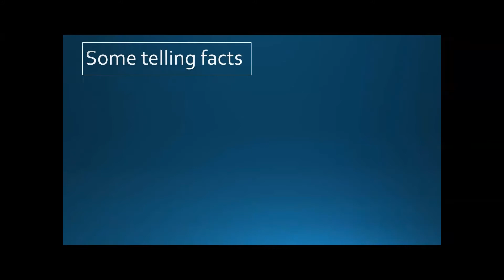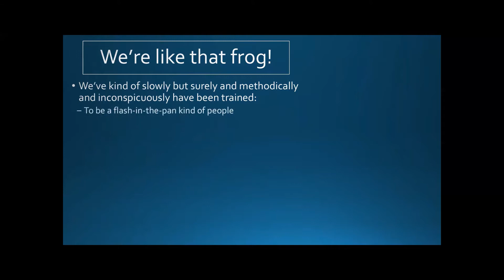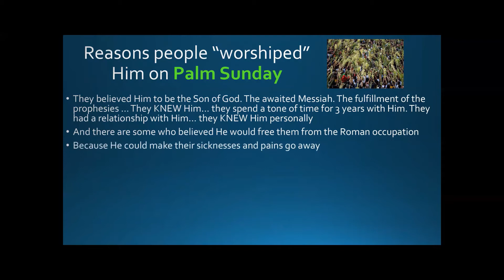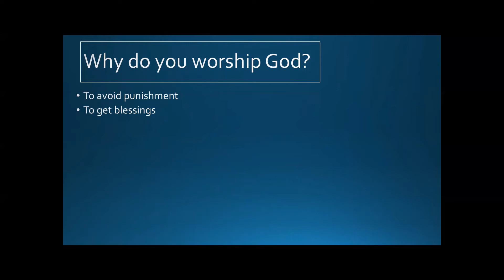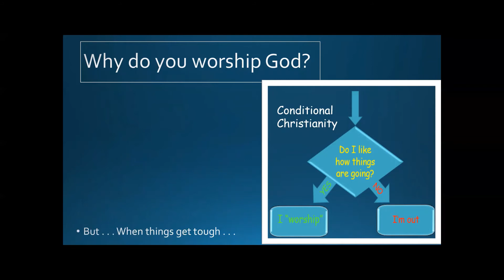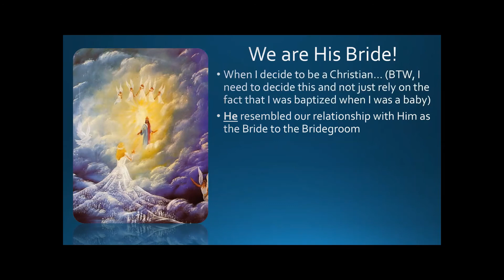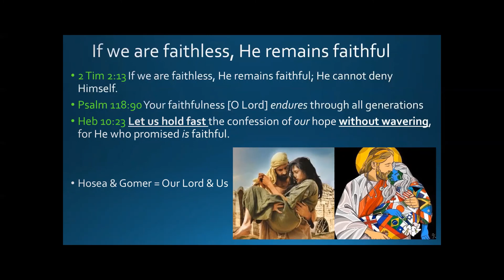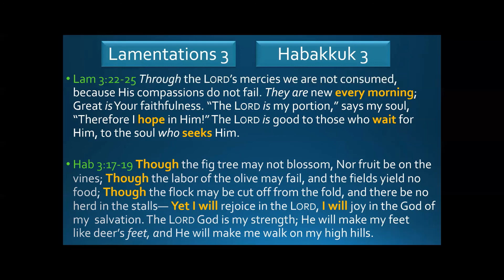When the Going Gets Tough April 12 2020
Palm Sunday Sermon for Sunday April 12, 2020
So many people "worship" God for the wrong reasons; this becomes obviously evident when things don't go their way